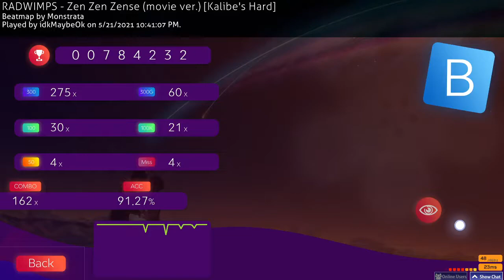[Osu!] Zen Zen Zense - RADWIMPS | 3.55*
Kimi no ZEN ZEN ZEN